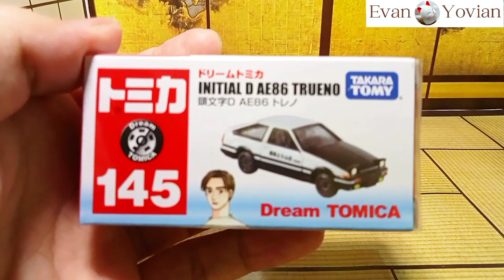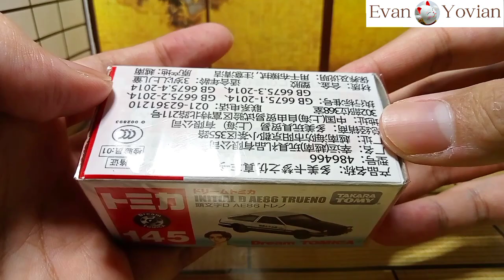Dream Tomica No.145: Initial D AE86 Trueno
Dream Tomica No.145: Initial D Toyota Sprinter Trueno AE86

Watch in HD quality (at least 720p) for the better view.